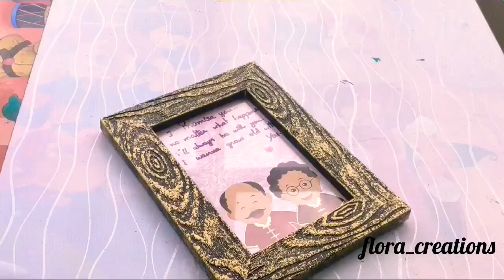Promise day gift || DIY || Promise letter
hi everyone,
this is valentine week. so am uploading day gifts video for this week. today i made promise letter with simple frame decoration. live your life with unconditional love.